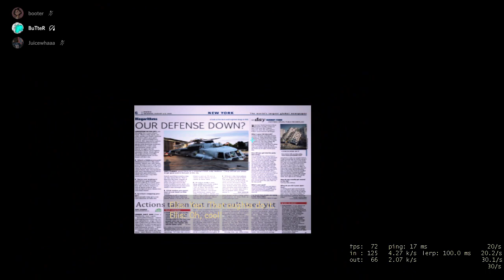Luna-verse Prime -- Dead Flag Blue 2. Left 4 Dead 2 Direct3D 9 2022 09 08 22 30 50